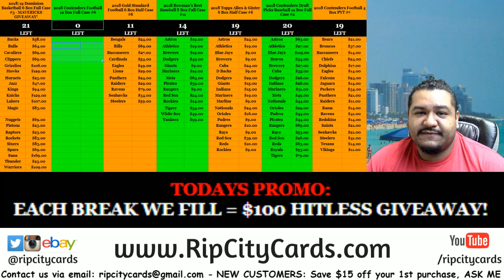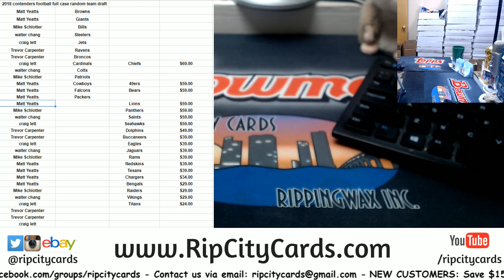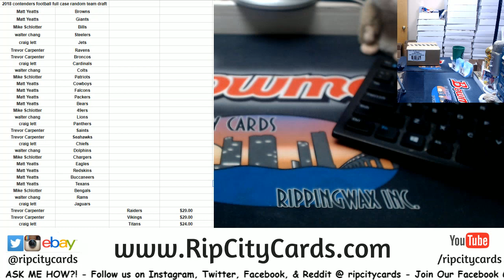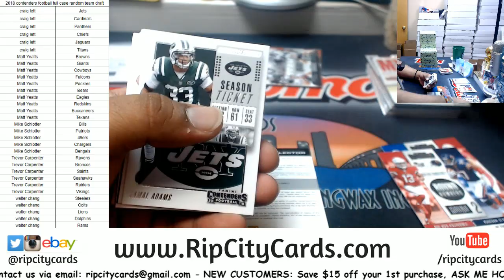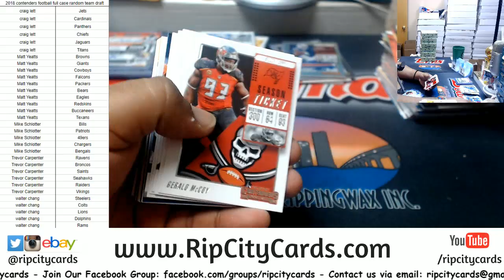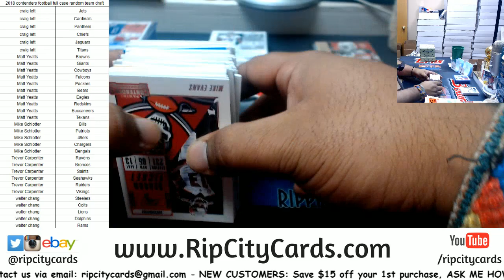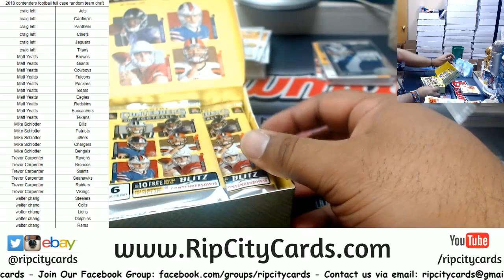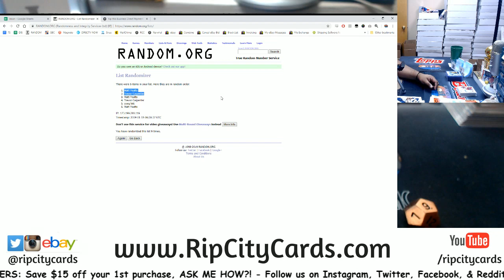2018 Contenders Football Full Case Random Teams RCC